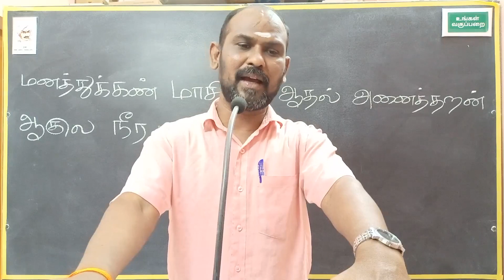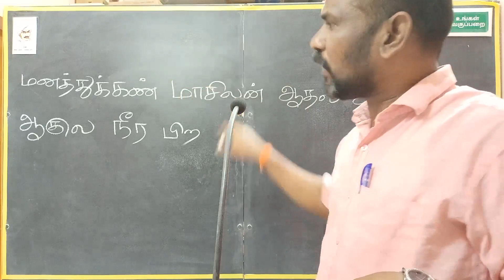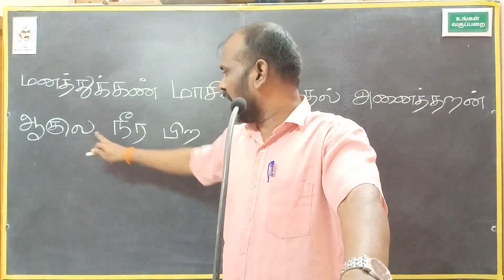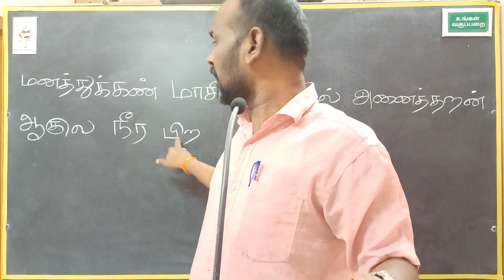மனத்துக்கண் மாசிலன் ஆதல் அனைத்துஅறன் ஆகுல நீர பிற EXPLAINATION BY SUNDARAPANDIYAN @UNGAL VAGUPPARAI